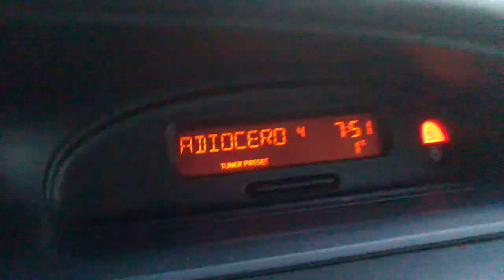Primer Helada 2013 1 grado Renault Mégane